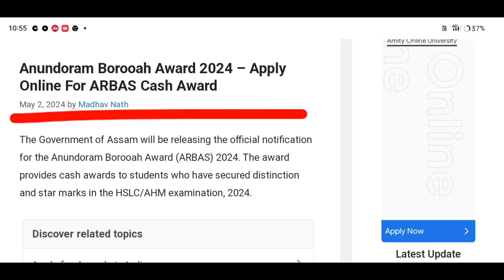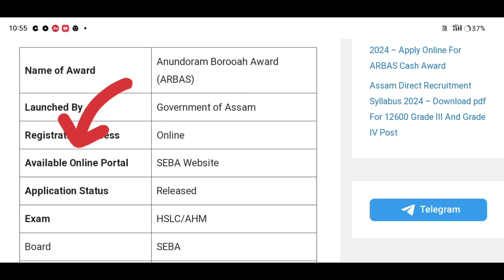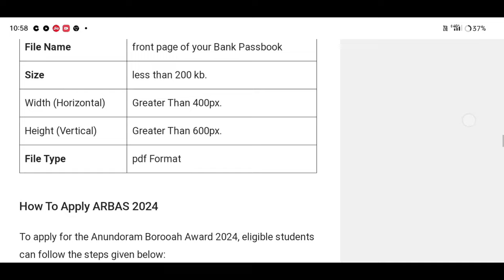Good News for HS Pass students 😱 Assam Gov free scooty scheme লৰা আৰু ছোৱালী সকলোৱে পাব scooty 2024🤔